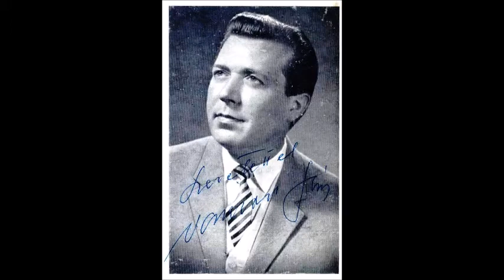Vámosi János Bánatomnak nincs határa